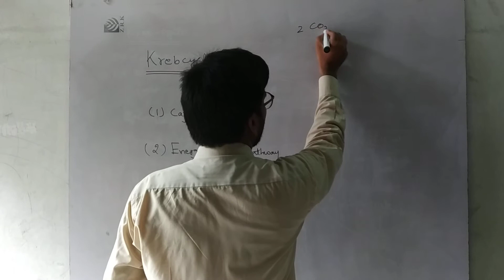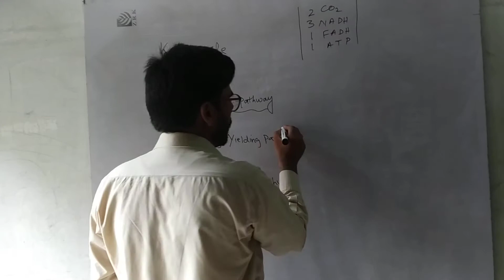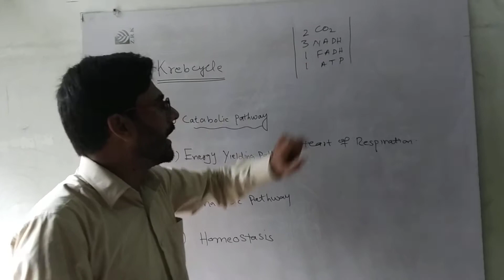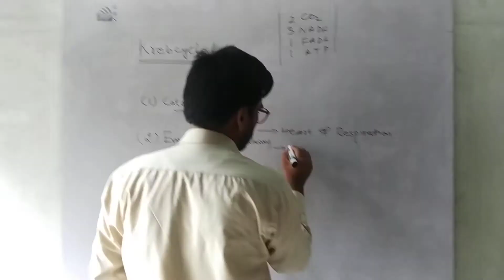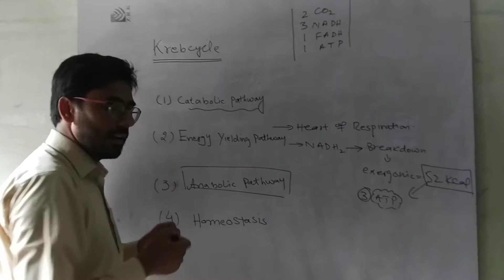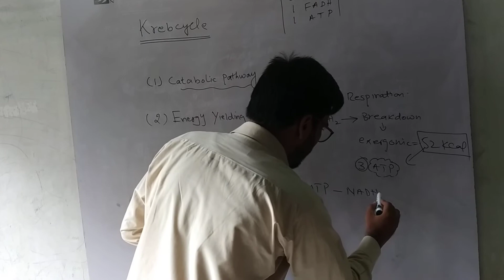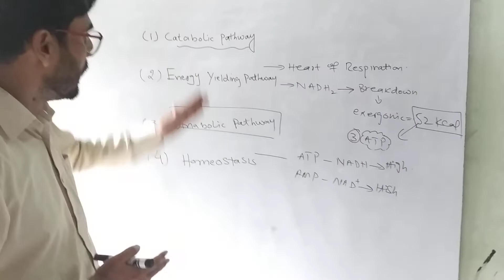Features of kreb cyle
Importance of kreb cycle